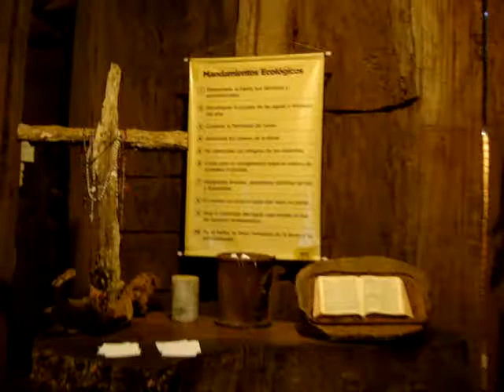La Aripuca em Puerto Iguazú, Misiones, Argentina.